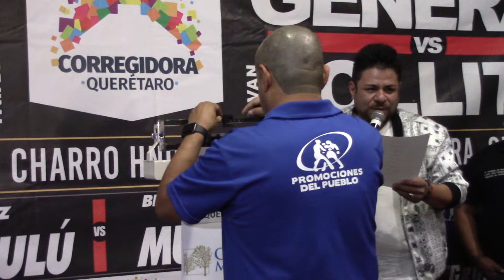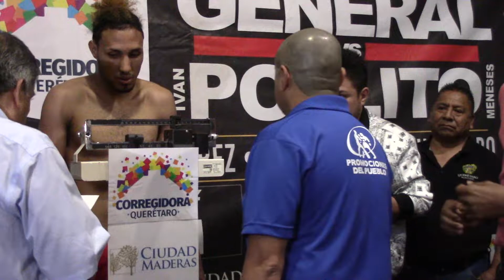Pesaje Pivi Romero - David Cuellar y Lourdes Juárez en Querétaro